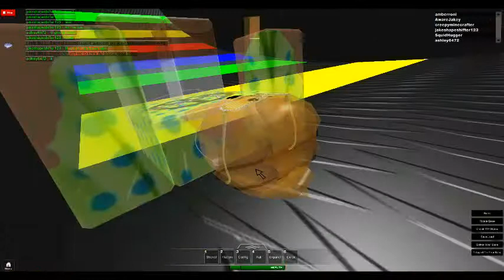Epic Slide put to the test!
Welcome to Sandbox! Enjoy building whatever you want. Show off your building skills to your friends and family. You must say something that isn&#39;t a safe chat before you can see what other free chatters say. VIP